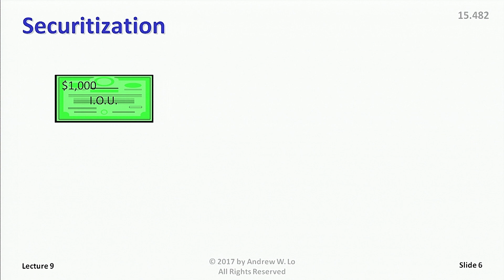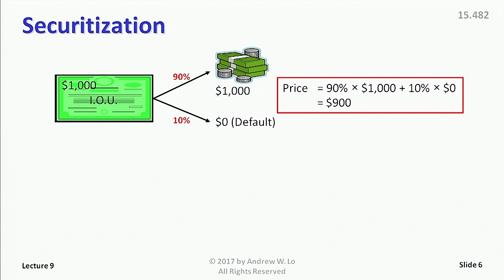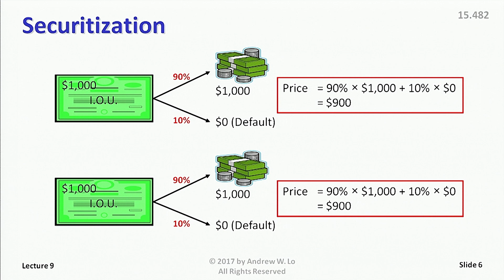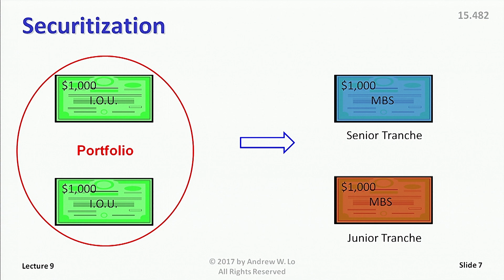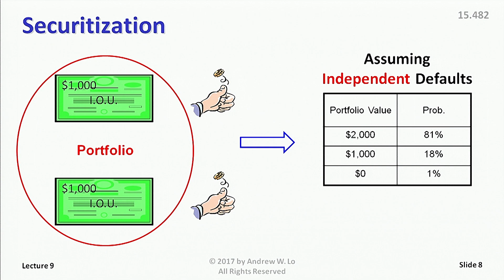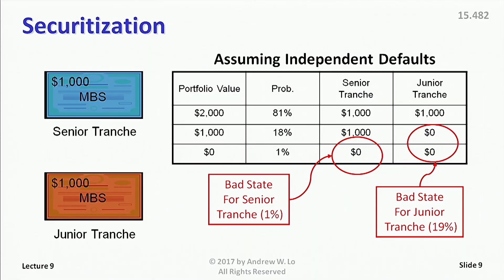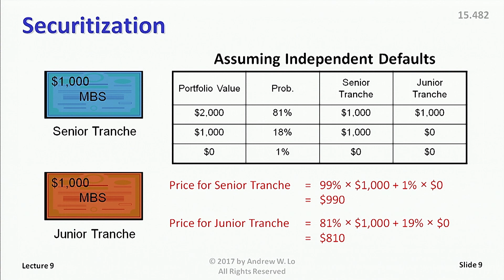C9S3 The Role of Financial Engineering & Securitization